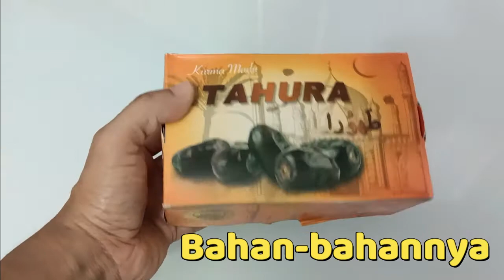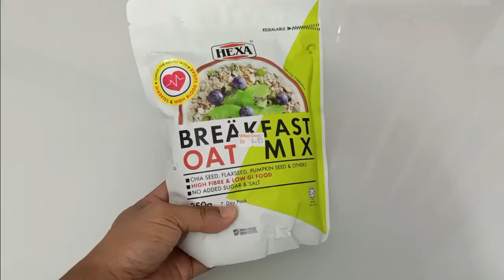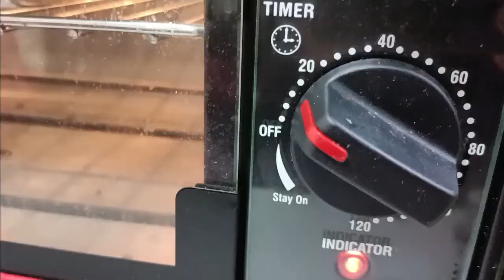Cara Buat Energy Bar daripada Kurma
Bagi mereka yang suka DIY. Saya kongsikan cara-cara membuat energy/snack bar dirumah